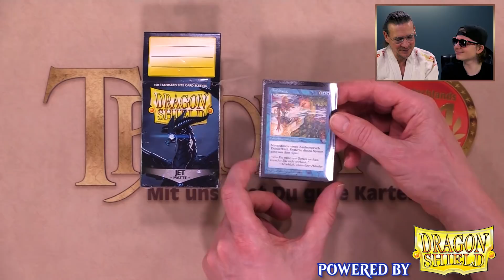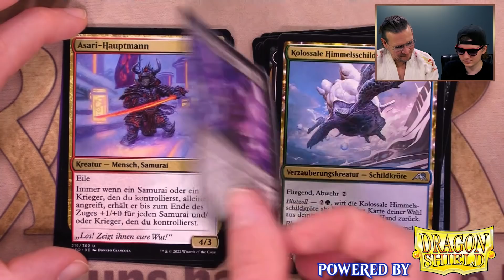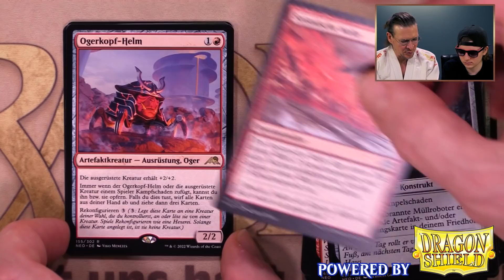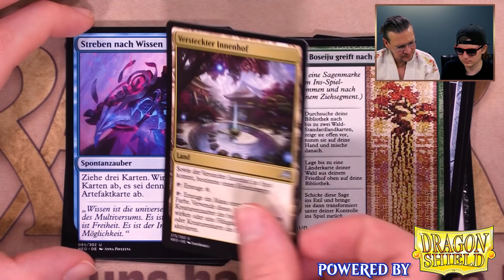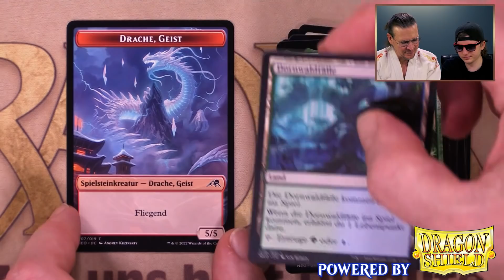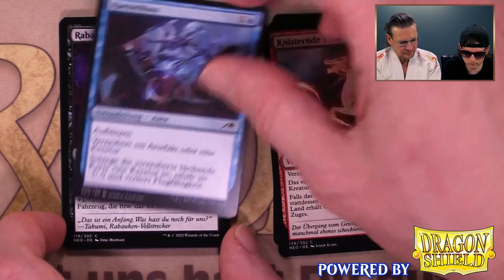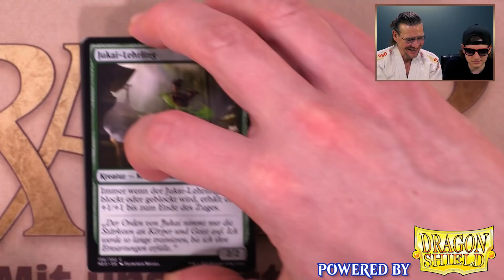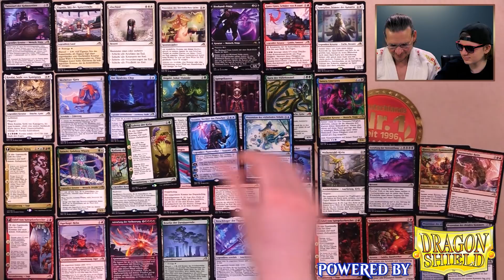MTG Kamigawa Neon Dynasty Unboxing Draft Booster Display | Magic the Gathering deutsch | Trader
"Kamigawa Neon Dynasty" erscheint am 18.02.22. Wir stellen Euch alle Artikel zur Edition vor. In diesem Video öffnen wir das "Draft Booster Display"!

ACHTUNG VERLOSUNG: Zu diesem Video verlosen wir 1x Dragon Shield: Art Sleeves "Jet - Matte" (100).